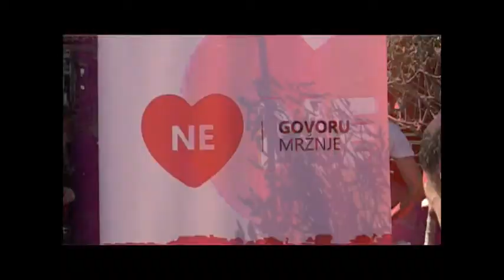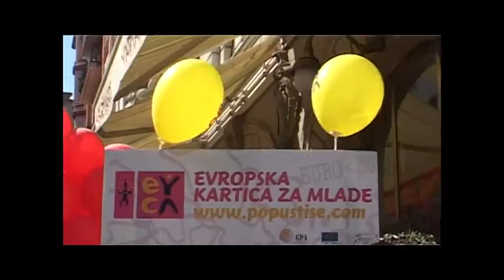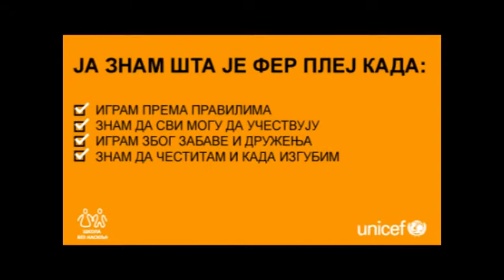Informator za mlade - Nasilje u sportu i govor mrznje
Predstavljen Model protokola za zaštitu dece i mladih od nasilja u sportskim i rekreativnim aktivnostima.

Nastavljamo borbu protiv govora mržnje.